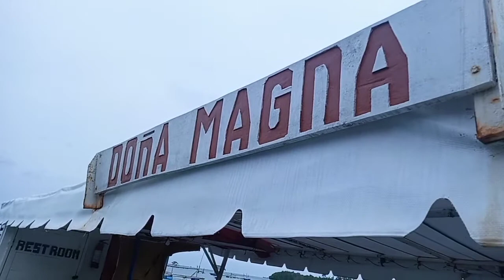The Pedagogues Outing / SUWAB tv' s Special Coverage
The Pedagogues Outing
A Special Outing Coverage by SUWAB tv

Guys sana mag enjoy kayo sa panonood.